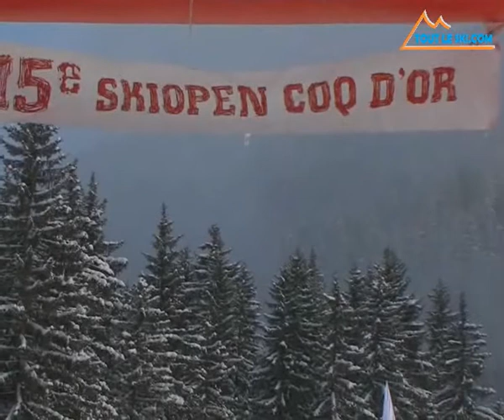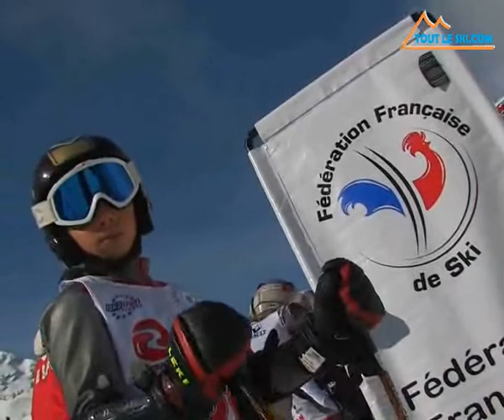Toutleski.tv Ski Open Coq d'Or 2009 Megeve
Toutleski.tv vous présente la 15e édition du Ski Open Coq d'Or à Megève 2009 organisé par les ESF. Plus de vidéos et d'infos